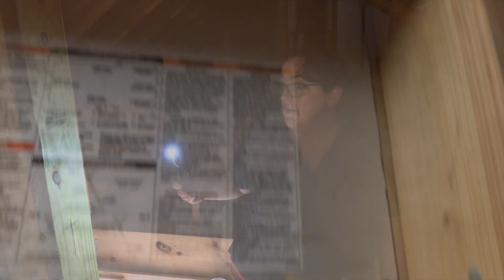In the Attic Trailer Official 2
Reupload of the second In the Attic trailer...because I put the wrong end credits card on the last version.  Whoops.